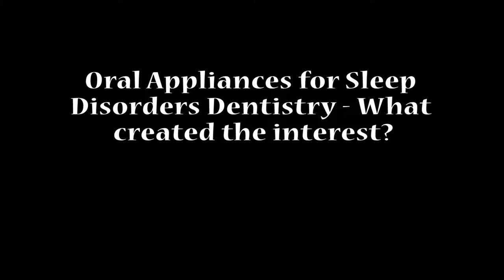SDD Course Testimonial 4